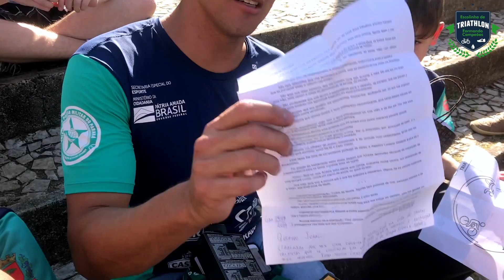Escolinha de Triathlon inaugura núcleo Osvaldo Cruz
Idealizado pelo atleta olímpico curitibano Juraci Moreira, a escolinha para jovens de 6 a 17 anos inaugurou três núcleos no mês passado e o objetivo até o próximo ano é ampliar o atendimento.

Os jovens podem ter contato com o triathlon no Centro da Juventude Boqueirão, no bairro Boqueirão, Osvaldo Cruz - Centro de Esporte e Lazer Dirceu Graeser, no centro da cidade, e o Clube da Gente CIC, no bairro Cidade Industrial Curitiba.

A primeira unidade, pioneira na formação de triatletas, fica na Colégio da Polícia Militar e atende mais de 80 alunos.

Formando Campeões

Atualmente, a Escolinha recebe 60 alunos da rede pública de ensino no Colégio da Polícia Militar do Paraná, visando inseri-los em um dos esportes ao ar livre que mais vem se popularizando nos últimos tempos. Outros 120 alunos são atendidos nos núcleos Boqueirão, CIC e Osvaldo Cruz, mantidos pela Prefeitura de Curitiba.

As crianças contam com todos os equipamentos necessários e são treinadas por especialistas na modalidade. Há quatro anos, o projeto ajuda a desenvolver as categorias de base do esporte no Paraná, e atua como aliado na inclusão e educação dos jovens talentos.

A Escolinha de Triathlon Formando Campeões foi viabilizada pela Lei de Incentivo ao Esporte, com apoio da Federação Paranaense de Triathlon, do Colégio da Polícia Militar do Paraná e da Prefeitura de Curitiba.

Não se esqueça de ativar o alerta para receber nossos vídeos.

A On Board Sports é uma empresa de comunicação que preza pela qualidade e proatividade em suas ações. São profissionais especializados em assessoria de comunicação esportiva, vídeo, fotografia, gestão de carreiras, eventos e consultoria. O nome já diz tudo: coloca o cliente dentro do core business, gerando experiências e resultados que vão além dos números.

Alguns clientes
ABB Fórmula E, Boxing For You, Tour de France, L'Étape Brasil, Semana de Vela de Ilhabela, Esquiva Falcão, Thiago Pereira, Gustavo Grummy, Felipe Wu, Juraci Moreira, Bom Bom Books, Instituto Ingo Hoffmann, Vela Show, PULSE Medicina Esportiva, Retaprene...